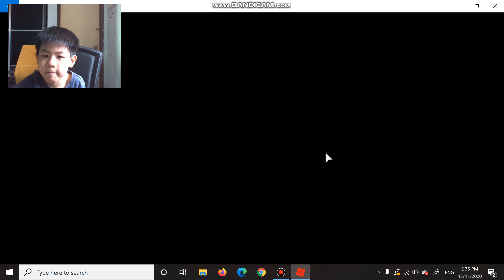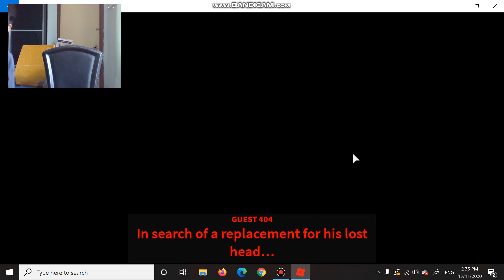play for fun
testing on recording